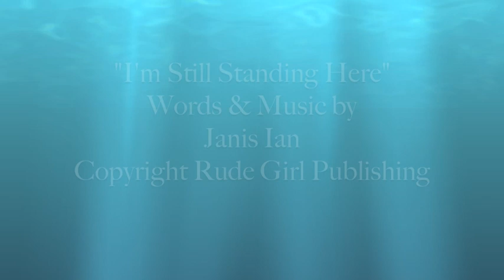Karan Casey - I'm Still Standing Here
A tender, soulful performance. A remarkable song.
A gallery of striking faces: some famous, some not.

Karan Casey
"I'm Still Standing Here"
From the album "Hieroglyphs That Tell the Tale"
Produced by Donald Shaw
2018 Vertical Records

Words & Music by Janis Ian
Copyright Rude Girl Publishing

Special thanks to Allen for letting me share
Luna's beautiful furry face.